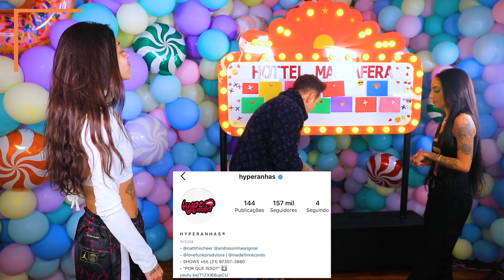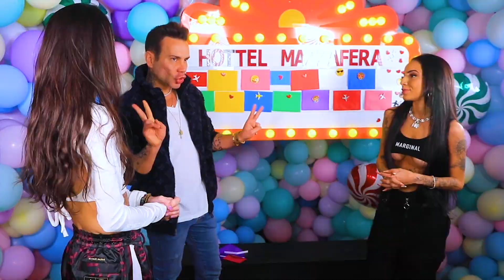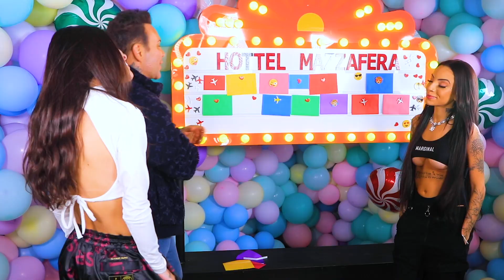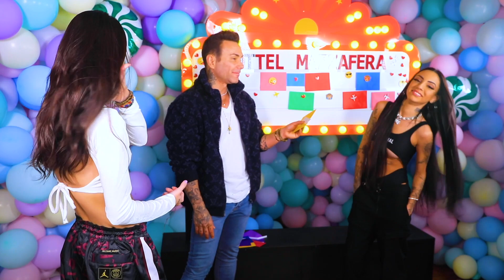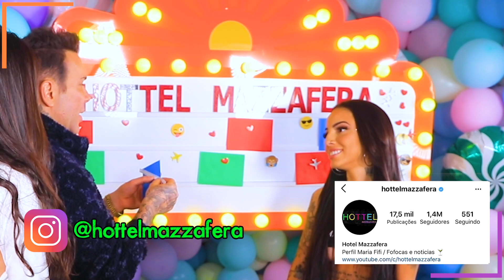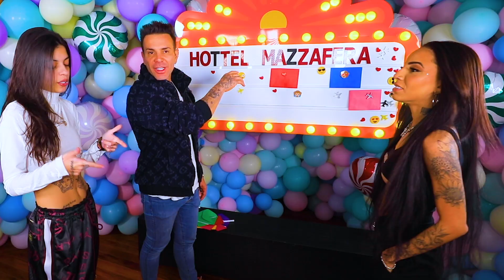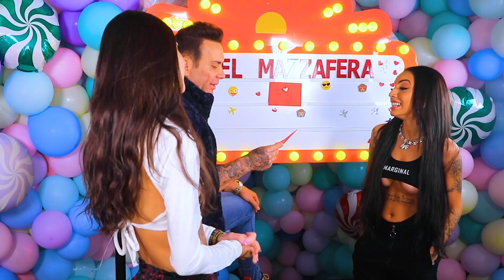HYPERANHAS: ANDRESSINHA DISSE QUE FELP É APENAS O P.A DELA!!!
Perguntas Cabulosas com Andressinha e Nath Fischer do Hyperanhas